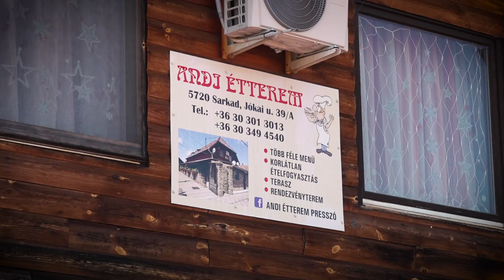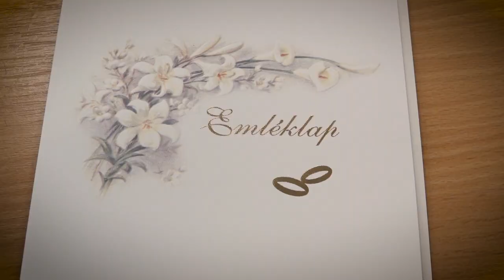Andi és Zoli Esküvő klip (2022.06.18.)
Látogass el hozzánk személyesen is.
Best Duo Fotószaküzlet, Békéscsaba, Munkácsy 13/1.

Mobil: 0620/486-5888
            0670/779-1508
Vezetékes: 0666/746-990